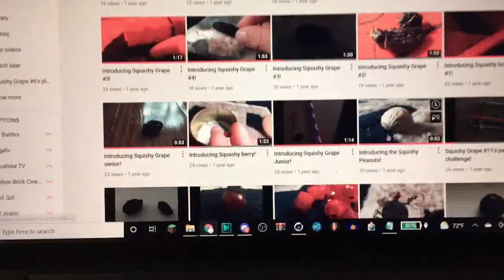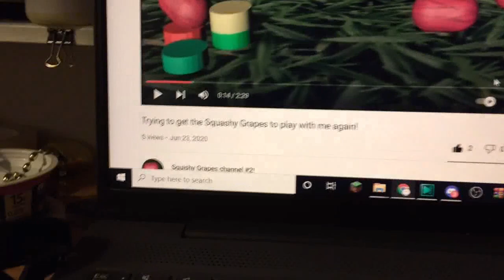Convincing the Squashy Grapes I existed! - Squashy Berry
very high quality acting